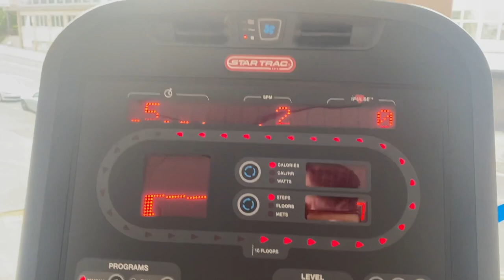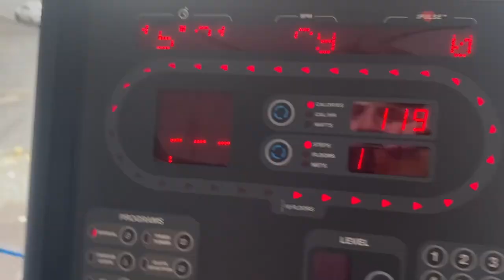MY FIRST EVER CARDIO SESSION...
TODAY we have my first cardio session down at Ultimate Fitness! I am currently in a dieting phase trying to lose fat, so here goes nothing!